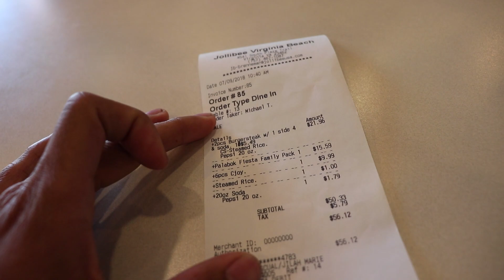Virginia Beach (summer 2k18)| Vlog #7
Vacation Trip